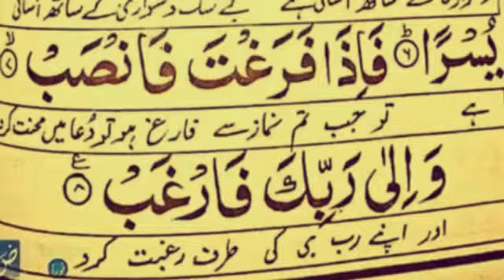Recitation Of Surah Al Nash Rah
Iqamah
Islamic Wallpaper
Quran Recitation
Quran Tutorial
Surah Recitation
Surah Tutorial
Islamic Videos
Quran Recitation For Relaxation Stress Relief and Sleep
Surah Yaseen
6th Kalma
Durood Shareef in English
Surah Sanah
Sanah Surah
Naat
Naat Lyrics
Iqamah In Namaaz
Kalma Tutorial